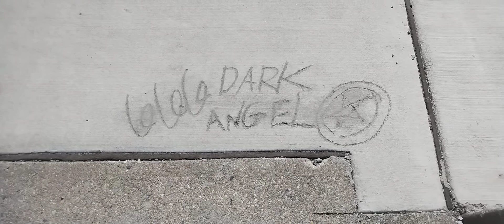Some Atlantic City junkie must of been off their meds when they did this one?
SATURN LIZARDS 🪐